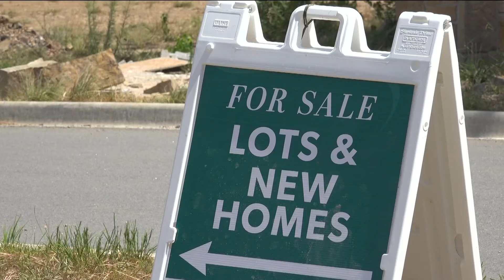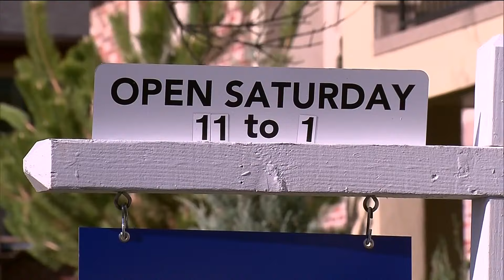Experts see a drop in mortgage rates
In January 2024, the mortgage rates went down 7%.